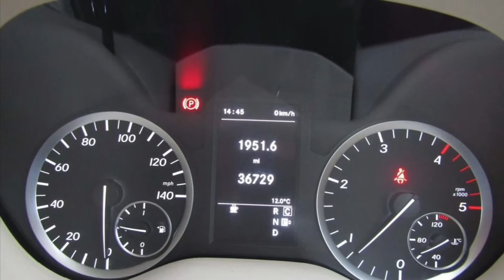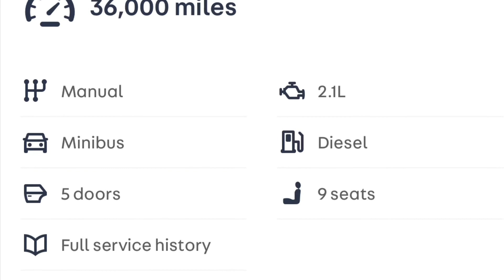Mercedes-Benz Vito 2018 for sale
Mercedes-Benz Vito (2018)
2.1 CDi BlueTEC 114 L2 SELECT Tourer 7G-Tronic RWD 5dr

£74,999

1 FORMER KEEPER, FULL Service History , HPI Clear ***FINANCE AVAILABLE NO DEPOSIT REQUIRED, FIRST TO SEE WILL BUY***Excellent condition*** , Full service history, Excellent bodywork, Interior - Excellent Condition, Tyre condition Good, Black, ALL CREDIT AND DEBIT CARDS ACCEPTED, £74,999 p/x welcome

Parking - Rearview Camera
Parking - Active Parking Assist w. Parktronic
Doors - Electrically Operated Side Loading Doors

Alloy Wheels - 6.5Jx16in
Audio 15 Infotainment, Bluetooth Audio Streaming, IPod Interface, SD Memory Card Slot, Aux-In-Port
Bluetooth Hands-Free System and Telephone Keypad
Cruise Control
Electrically Operated Front Windows
Hill - Start Assist
Tempmatic - Automatic Temperature Control
Tyre Pressure Monitoring System
Windows-Tinted Glass All Factory Fixed Glazing
Radio,CD,SD card (original), air condition front back, rear camera, parking sensors, stars in roof, Apple TV, 220V, automatic doors,
8 USB ports, leather seats, interior lights, wooden steering wheel,
additional of wood to front doors, dashboard and arm rests,
open window in middle door, curtains, chrome body (front and side), carpet (mobile).

Cars Yard LTD
Willesden, NW10 7XR
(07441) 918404